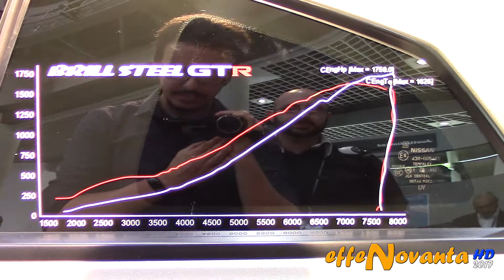1750hp BRILL STEEL NISSAN GT-R | SOUND - TOP MARQUES MONACO 2017 HQ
Here a stunning experience from the craziest supercars auto show of the world: the TOP MARQUES of MONACO. For those never heard about it, I'm talking of the Internation Festival of Luxury of Monte-Carlo, this year at it's fourteenth edition, probably the best ever.
As every year, the event was held in the precious exhibition hall of GRIMALDI FORUM (LE ESPACE RAVEL) under the patronage of His Highness PRINCE ALBERT II, and showed more than 40 of most expensive and exclusive hypercars from each part of the world produced by manufactures like FERRARI, MASERATI, LAMBORGHINI, MCLAREN or ASTON MARTIN and the best tuned cars from HAMANN, MANSORY, PRIOR-DESIGN, OVERFINCH or BRABUS. Also exposed many previews as the Dendrobium Vanda, the FV-Frangivento Charlotte or the 1000hp Calafiore Astrea.

This is only one of tens of videos recorded in the 2017 Editon, so be sure to watch them all from the specific playlist.

In this video a stunning matte grey Nissan GT-R by Brill Steel exposed at the show giving me the possibility to film it in each detail like rims, engine, interior, the logo and to record its noisy start-up and its lovely sound while driving.

BrillSteel is an italian tuner who gave this car the amazing power of 1.750 hp and a racing bodykit.

The Nissan GT-R is a 2-door 2+2 high performance vehicle produced by the Japanese manufacture of Tochigi presented at the 2007 Tokio Motor Show.It is the successor of the Nissan Skyline GT-R although no longer part of the Skyline range itself, the name having been given over to the R35 Series and having since left its racing roots.

The GT-R is four-wheel drive with a twin-turbo 6 cylinder engine and has the signature four round tail lights. However, the GT-R is an entirely new model because the four-wheel-steering HICAS system has been removed and the former straight-6 RB26DETT engine has been replaced with a new V6 VR38DETT.
The GT-R has also retained its Skyline predecessor's nickname, Godzilla,[9] given to it by the Australian motoring publication Wheels in its July 1989 edition.

The 3.8L V6 engine developes 478hp at 6400 rpm and 588 Nn at 3200–5200 rpm,
but in 2012 again it was improved to 545hp and 628 Nm.In the near future, it is speculated that the GT-R might even be available as a hybrid.

At the 2001 Tokio Motor Show was displayed the first concept vehicle, followed by a second redesigned concept unveiled at the 2005 Tokio MotorShow named GT-R Proto.

At the 2009 Tokyo Auto Salon was unveiled the GT-R SpecV, a new version which uses carbon fiber trim inside and out, and has no rear seat.In addition, a new colour was introduced limited to the SpecV, LAC Black Opal.

In 2014 Nissan developed a new special series named "Black Edition" with 20" RAYS rims and carbon fiber spoiler. Only red with black leather were available for the interior.

In 2015 Nissan introduced a NISMO Edition GT-R with a power increase to 591hp and a top speed of 316 km/h.Additional front and rear brake cooling ducts are added, and a full NISMO tuned suspension is installed.It mounts a new Special edition forged alloys by RAYS in 20" size.A front splitter with carbon fiber air ducts up front add to the special NISMO full aerodynamic package, while a large racing style carbon wing finishes off the rear.

In 2017 Nissan launched a new package named GT-R NISMO N-Attack,based on the GT-R Nismo which includes the parts used for the record of "Fastest lap time on the Nurburgring track".

The Nissan GT-R is in production and sold for a price of 160.000€.

Complete walkaround and a review with each detail like interior, wheels, engine, logo and lights, driving, LOUD starting-up and really noisy exhaust rev sound.

RECORDED IN SPRING 2017: April, 17th 2017